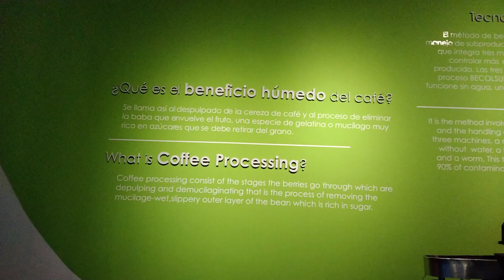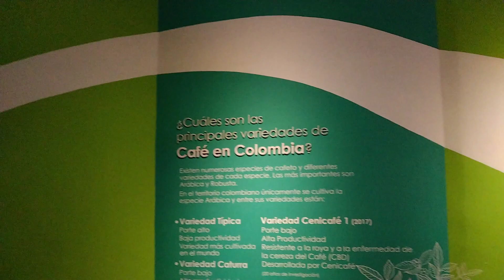Plan en el PARQUE del CAFÉ 🎢🚀Montaña Rusa COMO llegar Precios💸RESEÑA todo lo que tienes que SABER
¿Te gustan las montañas RUSAS?🎡🎢🎠

En este hermoso lugar encontraras la mezcla perfecta entre Diversión, paisaje, adrenalina, atracciones, alegría, aventura y mucho mucho café.
Sus 58 hectáreas son ideales para poner allí mas de 20 atracciones mecánicas y un sin numero de atractivos culturales.

Plan Turistico todo Incluido, una de las agencias de viajes que incluye paquetes de turismo todo incluido y una de las mas reconocidas a nivel Colombia, te ofrece este maravilloso plan

Se encuentra ubicado en el corazón de Colombia en el kilometro 6 de la vía Montenegro Pueblo Tapao Quindío.

Disfrutas de Atracciones extremas como:
💠Montaña Rusa Yippe
💠Montaña Rusa
💠Montaña Acuática
💠Montaña Rusa Krater
💠Rápidos
💠Torre Cumbre
💠Karts Sencillos
💠Ciclón

Además de 10 atracciones familiares👨‍👩‍👧‍👦, 5 atracciones infantiles y muchos mas atractivos culturales que complementan la diversión.

Realmente este parque de atracciones PARQUE DEL CAFE tiene todo lo que te mereces para disfrutar y sentirte muy atraído con la diversión. Que esperas para visitarlo?
No dejes que te lo cuenten disfrútalo tu mismo al máximo.

ASI ES QUE EL TINTO Y EL PINTADITO LO ACOMPAÑAMOS CON DIVERSION Y MUCHA EMOCION ☕☕😱